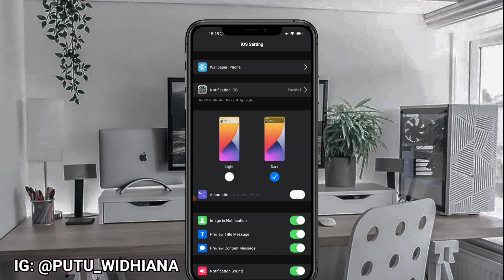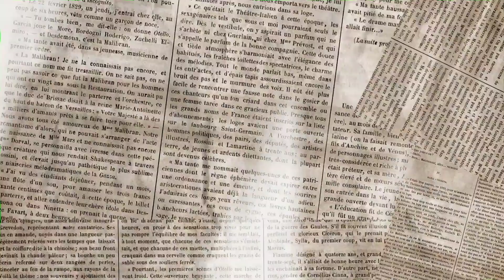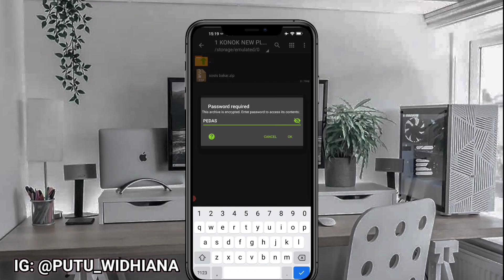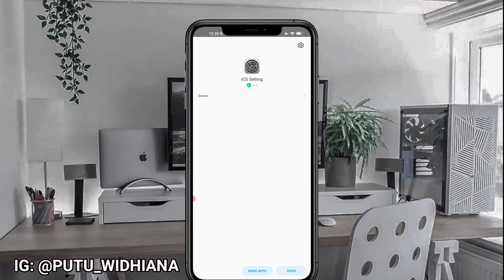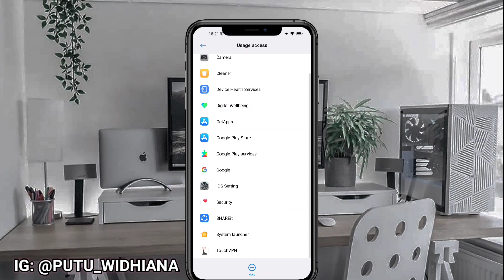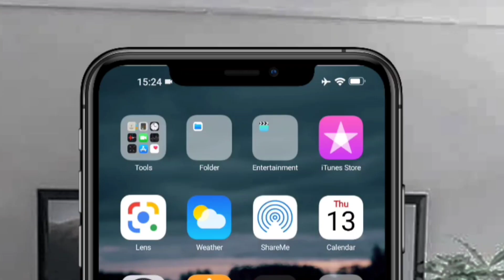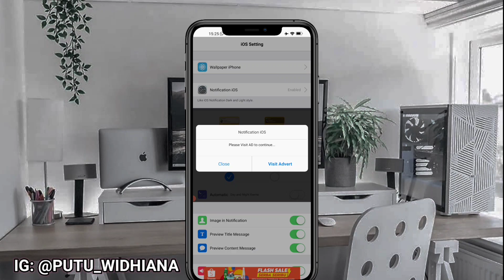cara ubah notif android menjadi notif iPhone termasuk ringtone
Oke gengs di video kali ini aku akan memberikan tutorial bagaimana cara merubah notification android Kalian menjadi seperti notification nya iPhone, untuk full review nya kalain cek video di atas dan untuk link nya cek video di bawah ini yakk 👇👇👇